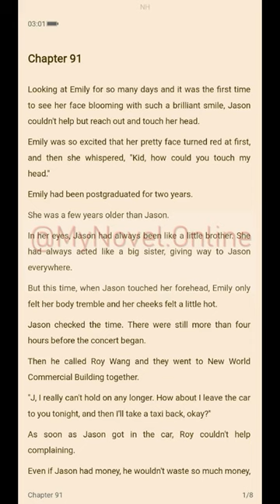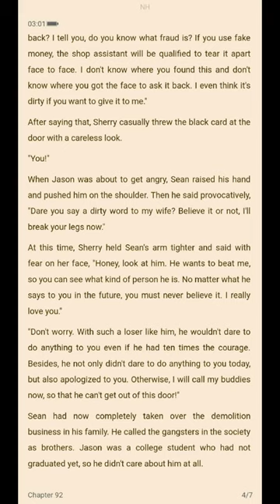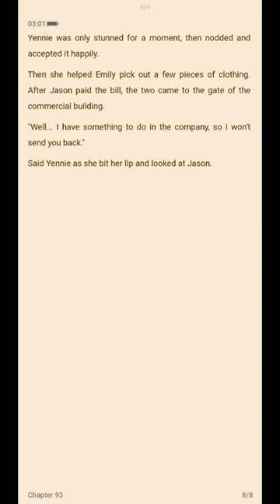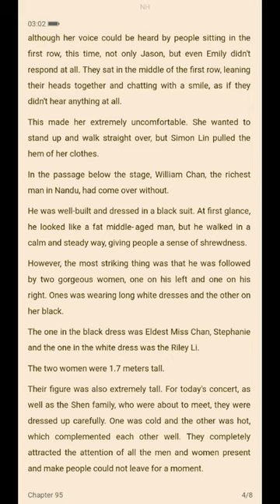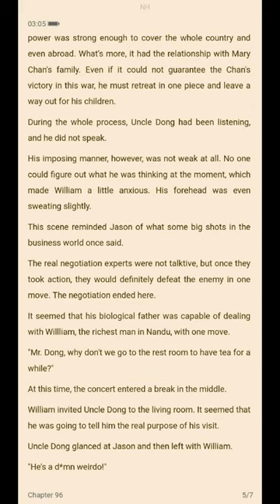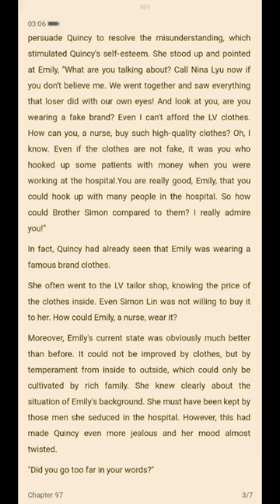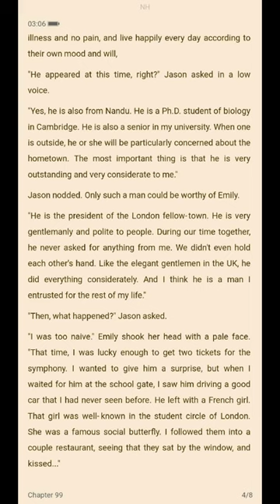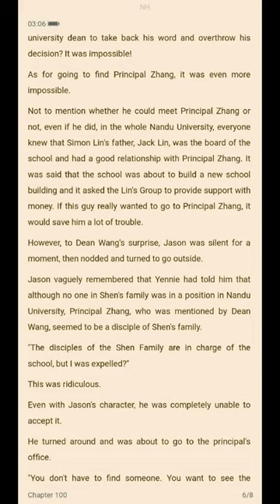Oh the smell of money chapter 91-100